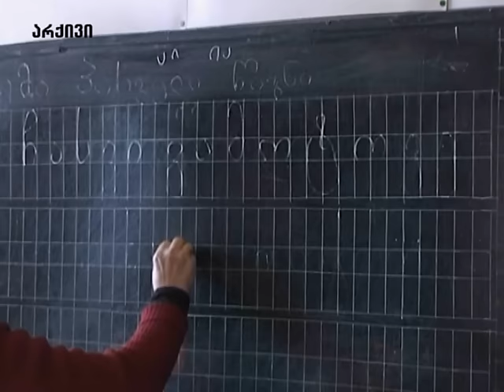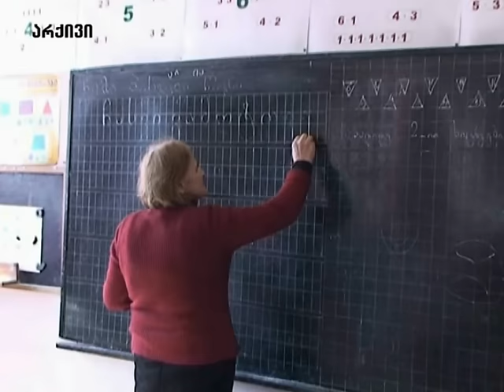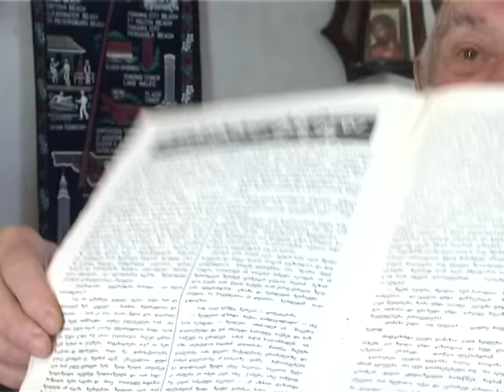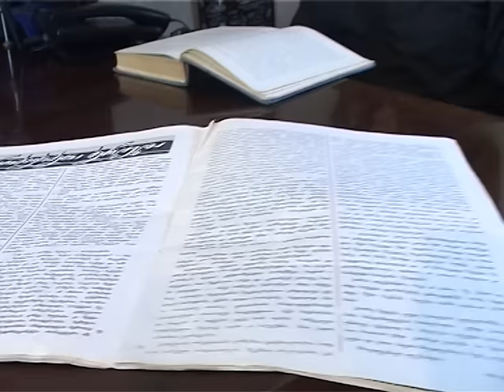speqtri 18 04 2016